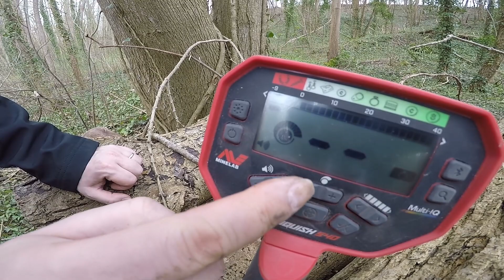TUTO MINELAB VANQUISH #1 Comment bien débuter en 30 secondes !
Pour ceux qui sont vraiment très pressés de commencer à détecter, cette vidéo vous montre comment bien débuter avec un Minelab Vanquish en 30 secondes ! De nombreuses autres videos allant du niveau débutant à expérimenté vont êtres ajoutées; elles sont à visionner si possible dans l'ordre #1 puis #2...

►►► DÉROULE LE DESCRIPTIF POUR LES INFOS ET ACCEDER AUX CHAPITRES DE LA VIDEO

MAGASINS MEMBRES

► La Boutique du Fouilleur, 6b avenue Jean Jaures, 91690 Saclas.

LIENS UTILES